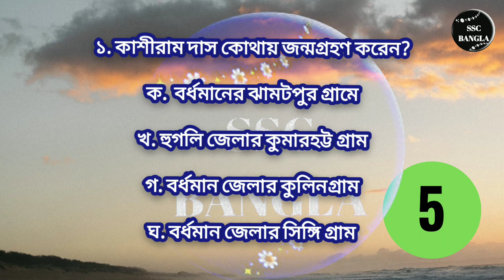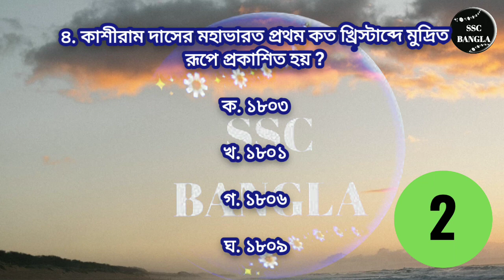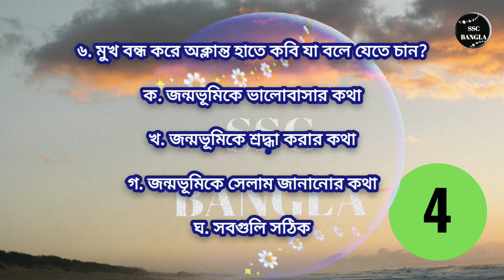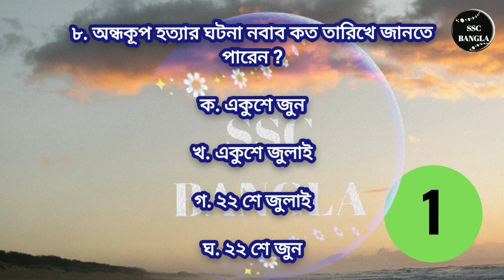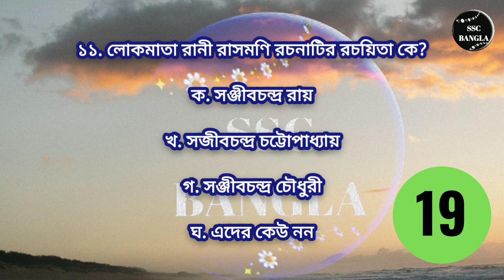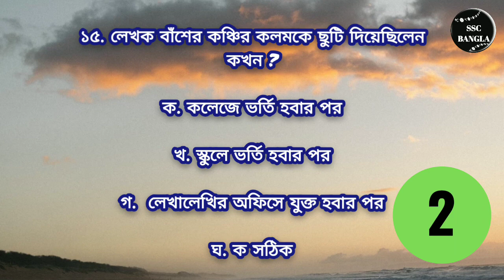bangla slst mock test - 13 || Bengali slst/ msc mock test || slst Bengali class